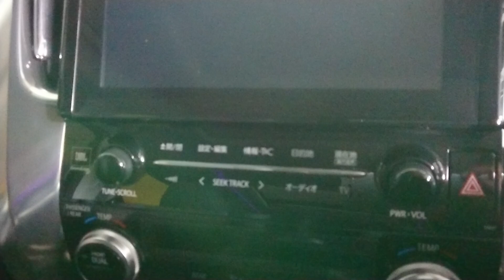Toyota VELLFIRE ZG premium 2015